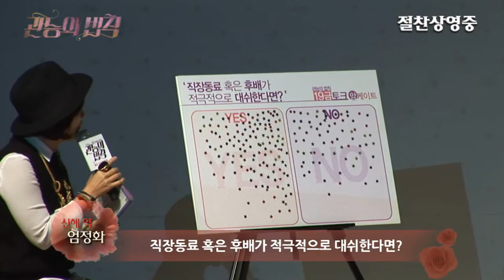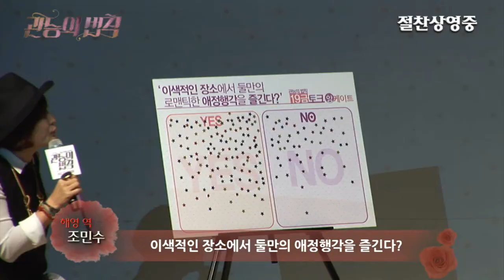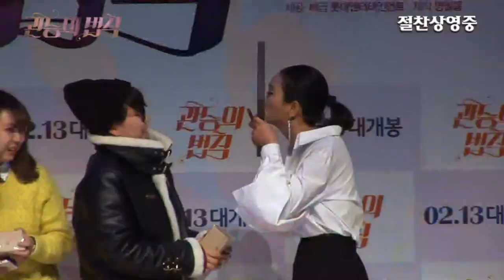[관능의법칙] 쇼케이스 영상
아찔한 언니들의 화근한 쇼케이스 영상 공개!
[관능의법칙]  2월 13일 개봉!